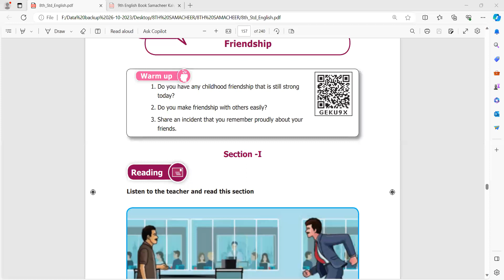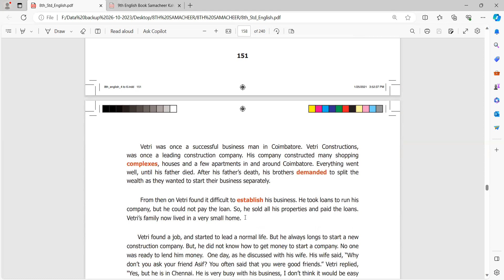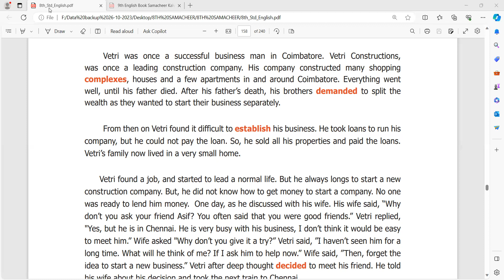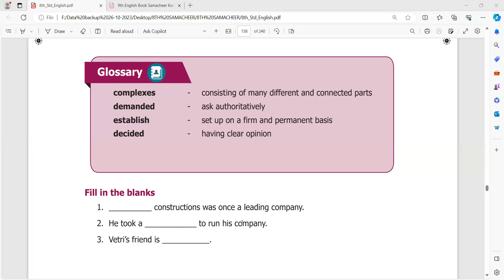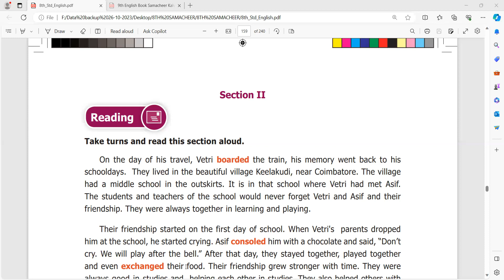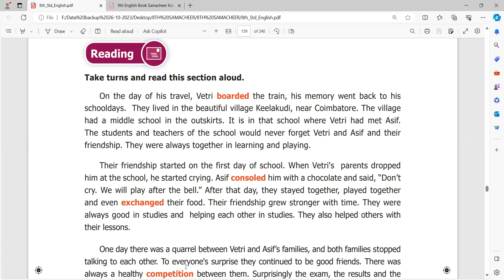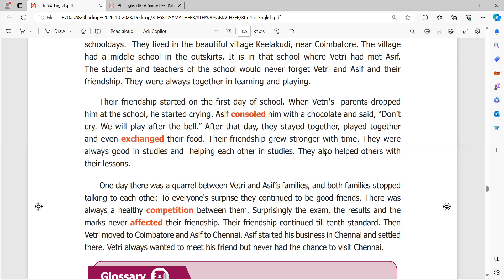(08th English TN) Prose Friendship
Explanation of section 1 & 2 of Prose Friendship